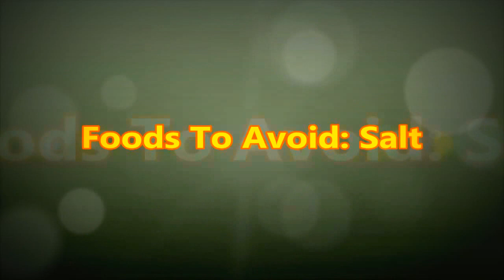How To Have a Tasty Low Sodium Meal - Foods to Avoid (Salt)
Nutrition expert, Pamina Barkow discusses the proper amount of sodium consumption and healthy alternatives to table salt.